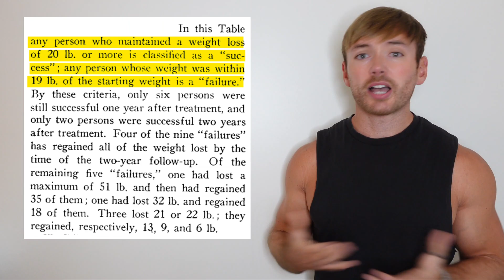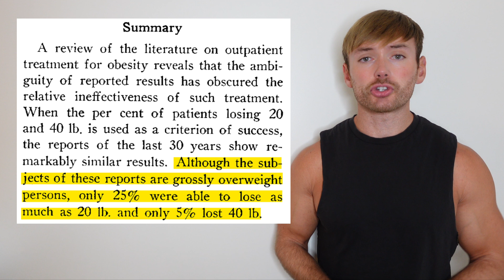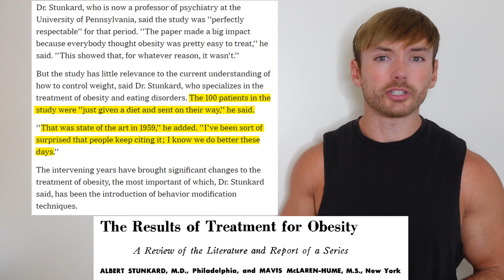"95% of Diets Fail". Is This Really True?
It is commonly claimed that "95% of diets fail".

Is this true? Let's look at the origin of that claim and see how it stands up to scrutiny.

References:
- The results of treatment for obesity: a review of the literature and report of a series
- Interpreting weight losses from lifestyle modification trials: using categorical data
- Eight-Year Weight Losses with an Intensive Lifestyle Intervention: The Look AHEAD Study
- Durability of a primary care-led weight-management intervention for remission of type 2 diabetes: 2-year results of the DiRECT open-label, cluster-randomised trial
- Long-term weight loss maintenance
- Long-term weight-loss maintenance: a meta-analysis of US studies